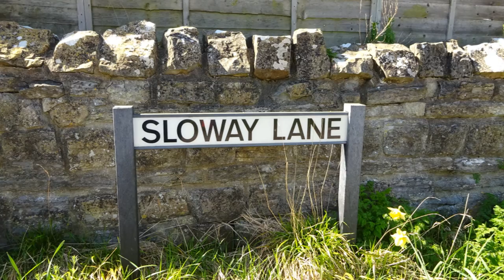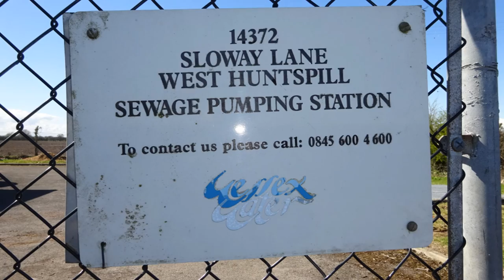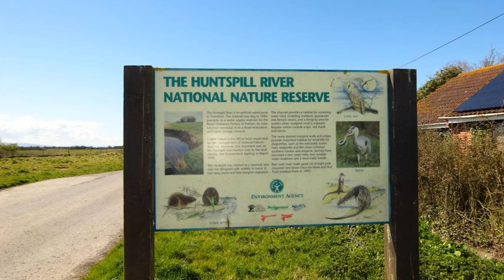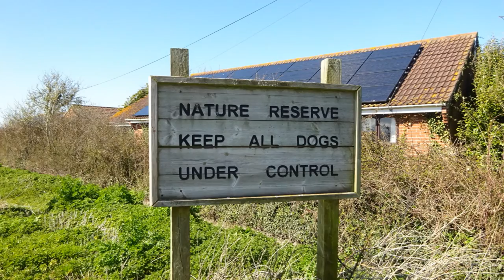Stretcholt Walk, Part V, 'Sloway Lane to West Huntspill' by Sheila, April5th 2016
Almost back to West Huntspill and the church but not quite yet I progress along 'Slo Lane' having passed thru Stretcholt---the smell of pigs dung is quite pungent because there is an established pig farm here--- As I walk further up I notice ,across a field, the relatively new Crematorium now a necessity as the population increases taking the pressure of Weston Super Mare and Taunton Crematoria. The church of St Peter & All Hallows at West Huntspill now comes into view again where I started this circular walk